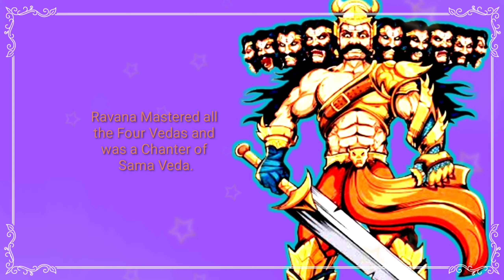10 Lines on Ravana in English | 10 lines essay on Ravan | Easy Essay on Ravan for class1,2,3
10 Lines on Ravana in English | 10 lines essay on Ravan | Easy Essay on Ravan for class1,2,3

Ravana mastered all four Vedas and was a chanter of Sama Veda. The real name of Ravana is Dasamukha. His parents were Visravasa and Kaikasi. Ravana had twenty arms and ten heads. Ravana was wedded to Mandodari.

10 lines essay on Ravan | 10 Amazing & Interesting Fact about Ravan | Dasamukha | Dasanan